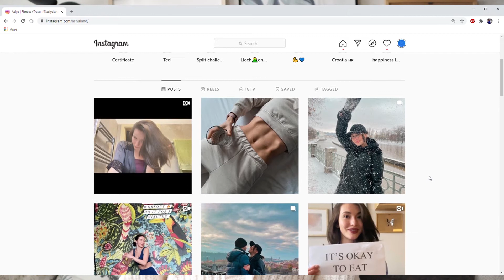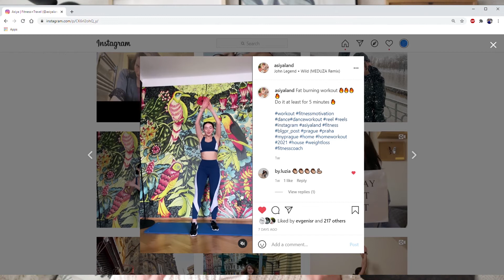Welcome to Asiyaland's Youtube channel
Thank you all your amazing support, together we can make our dream come true.

Hope to see you on my channel and instagram